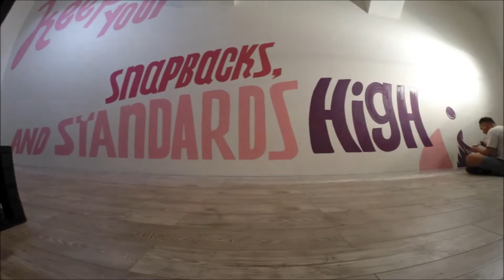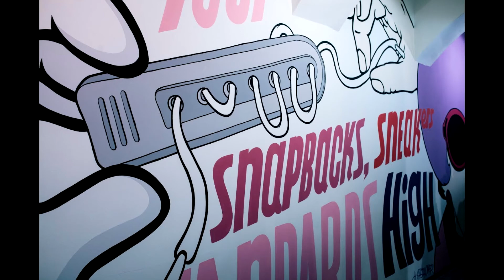Keep your snapbacks, sneakers and standards high - Pasta Oner @ Senovážná 6 Making Of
"Keep your snapbacks, sneakers and standards high"

V září nám PASTA ONER udělal nejkrutější zeď, jakou jsi v obchodě kdy viděl... a pokud neviděl, tak přijď na Senovážnou 6 v Praze!